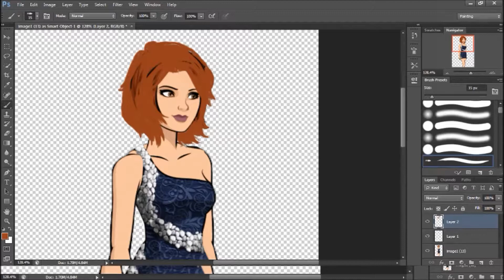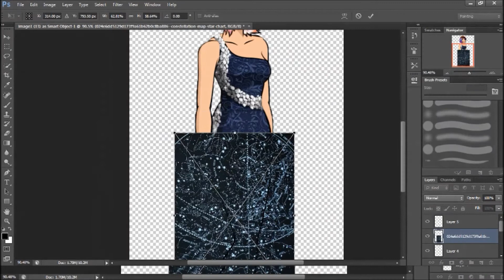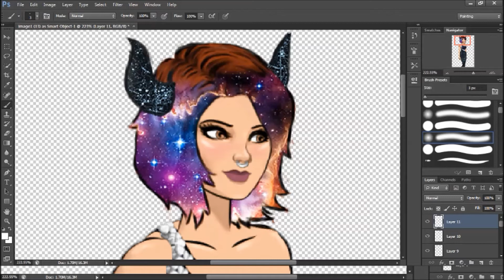Taurus Galaxy Edit (Episode Interactive)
Request done through my Instagram.

Song: Dust in Your Pocket